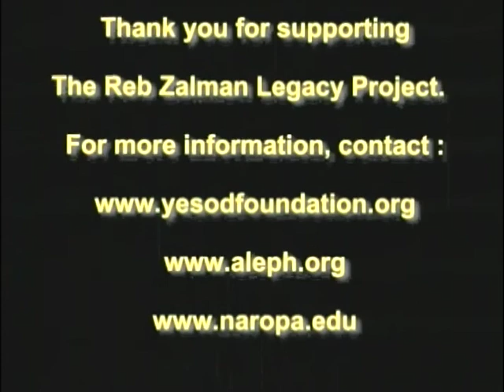"Socialized Meditation" (World Wisdom Lecture) with Reb Zalman (January 28, 2004)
"Socialized Meditation," a World Wisdom Lecture (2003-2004 World Wisdom Lecture Series) by the 2nd & 4th World Wisdom Chair holder, Rabbi Zalman Schachter-Shalomi (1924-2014), on Wednesday, January 28th, 2004, in Shambhala Hall at Naropa University, Boulder, Colorado. With contributions from Eve Ilsen.

In 2018, Eve Ilsen, the widow of Rabbi Zalman Schachter-Shalomi, offered to collaborate with the Yesod Foundation in making Schachter-Shalomi's collection of video recordings available to the public on Youtube.

00:00 Opening Niggun
00:14 How do we do our togethering? (Transpersonal Sociology)
05:07 History of Heteronomy
12:26 Every house needs a God's Corner
21:49 Doing I-Thou-ing
25:07 How can I become more transparent to that light which gives life to me?
26:13 Bringing Sacred Text Alive Inside
32:08 Intimacy, Transparency, and Staying Open
34:05 Preparing ourselves for global telepathy
37:41 Blessing and Loving Each Other